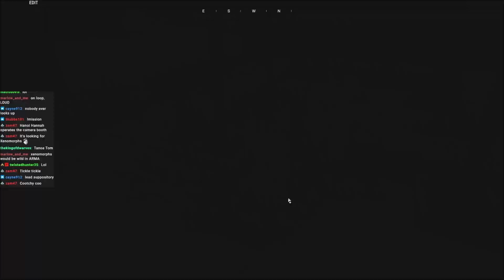Messing with Milsim Players as a Zeus | Arma 3 Shenanigans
This video showcases footage from the 506th. If it interests you, give them a look